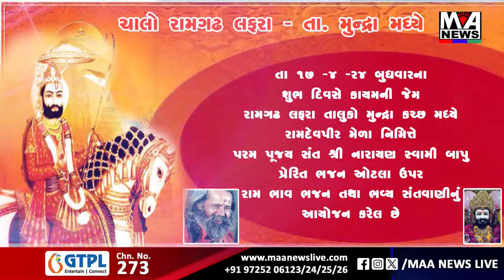માંડવી ખાતે ભાજપ લોકસભા ચૂંટણી કાર્યાલયને ખુલ્લો મૂકતા સાંસદ વિનોદ ભાઈ ચાવડા,ધારાસભ્ય અનિરુદ્ધ ભાઈ દ